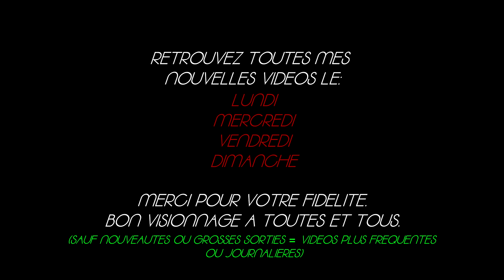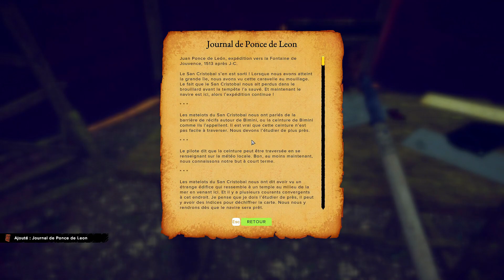Fountain Of Youth #31 - On arrive sur l'ile de cuivre - Let's play fr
Survival: Fountain of Youth est un jeu solo de survie en monde ouvert. Incarnez un explorateur du 16e siècle naufragé sur une île des Caraïbes, apprenez à fabriquer des outils et un abri, et survivez pour révéler les secrets d'une ancienne civilisation et de votre destin.